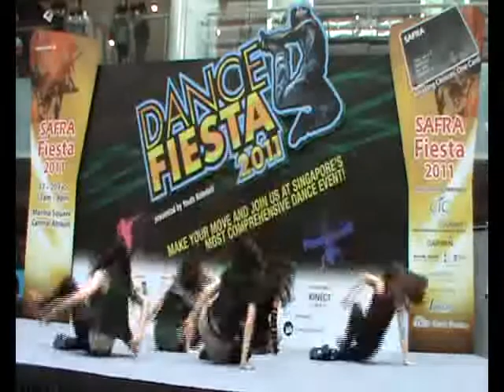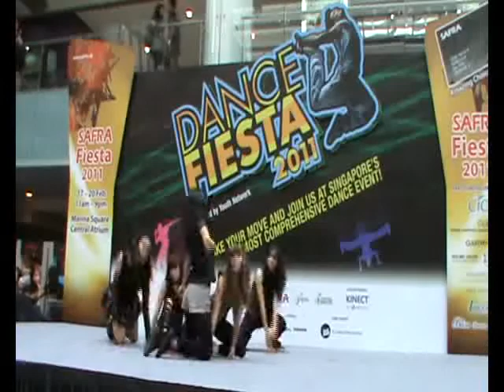SAFRA Dance Fiesta - Soul Glamor